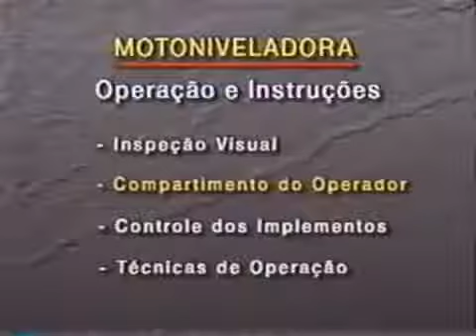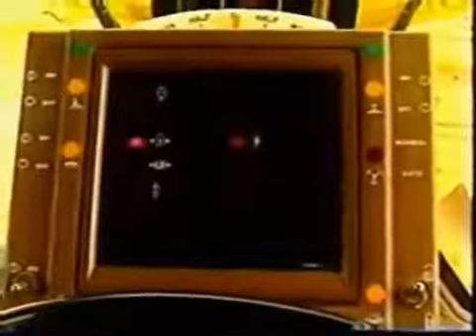motoniveladora operação parte 3